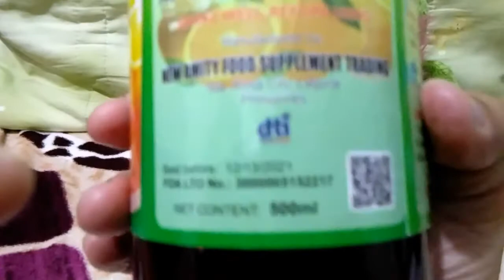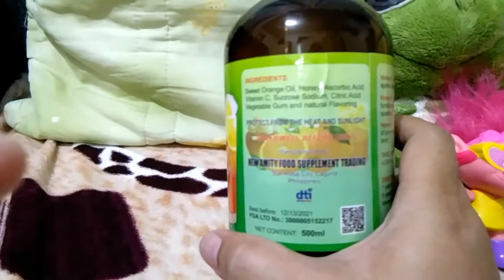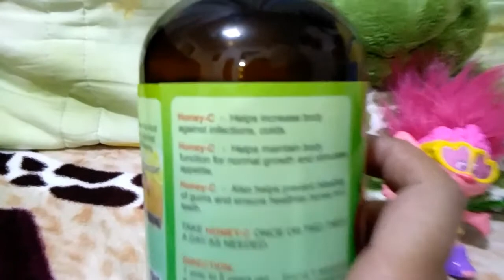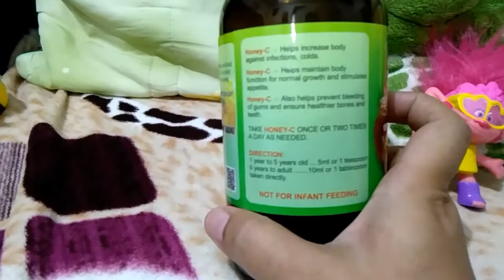HONEY C | PAMPAGANA SA PAGKAIN NI BABY...PARA TUMABA! Pwede rin sa matanda!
Share ko sa inyo na ang HONEY C ay talagang effective pampagana sa pagkain ni baby. Ito ang vitamins ni baby ko ngayon.
Healthy pa si baby di na nagkakasipon at ubo.